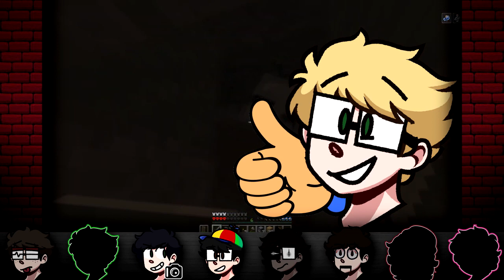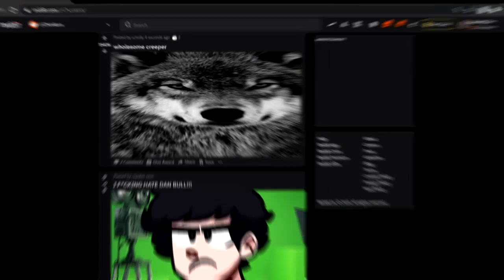Astra Minecraft HC #2 | Episode 4 - (A Night to Remember)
It's getting W-W-WILD!